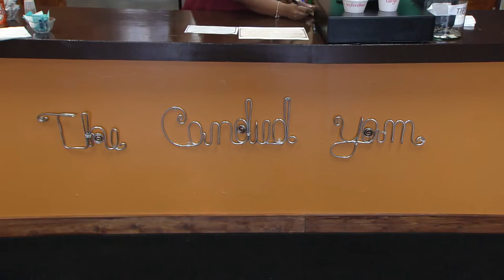The Candied Yam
This week we go to the Candied Yam to get that southern soul food vibe right here in West Michigan.